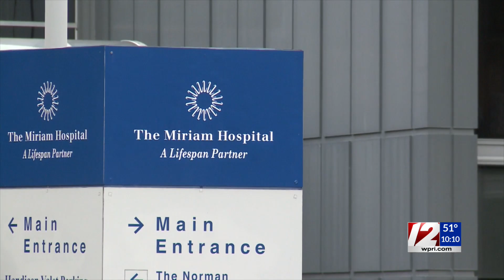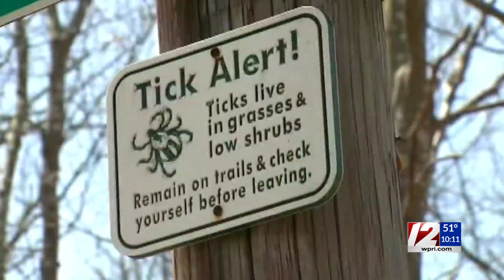Miriam Hospital seeking kids for Lyme Disease vaccine trial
A new vaccine trial is underway at The Miriam Hospital, but this time it's not for COVID-19.